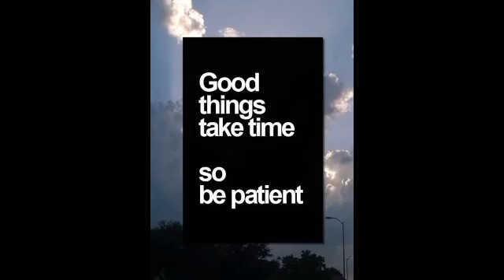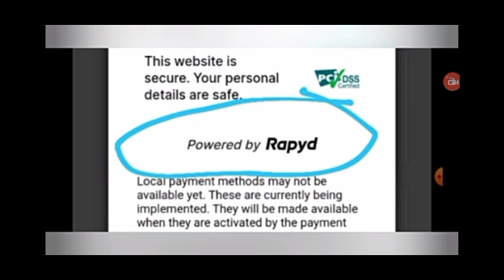JAA LIFESTYLE NEWSLATTER | Real Add Real Earning | new update today jaa LIFESTYLE